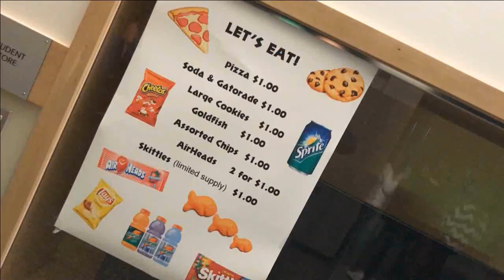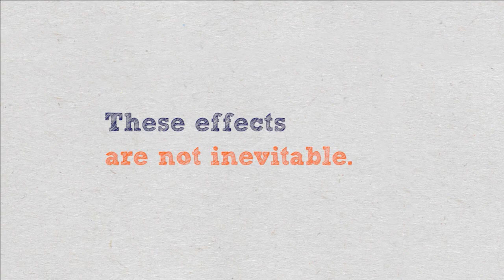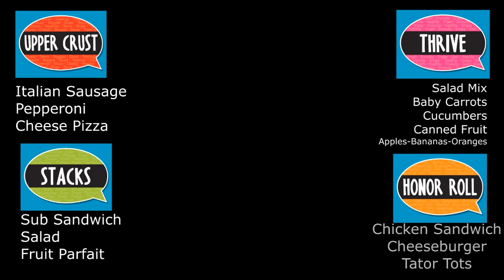2017 12-8 Good Morning Wolfpack